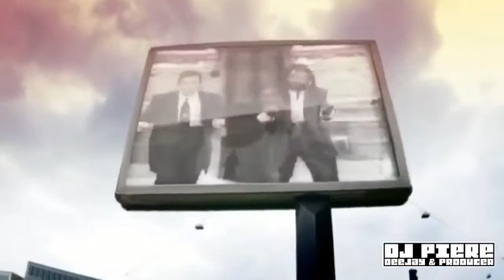Bad Boys Blue Come back and stay 2k16 Dj Piere dancefloor extended remix